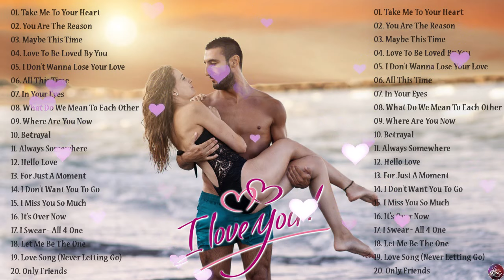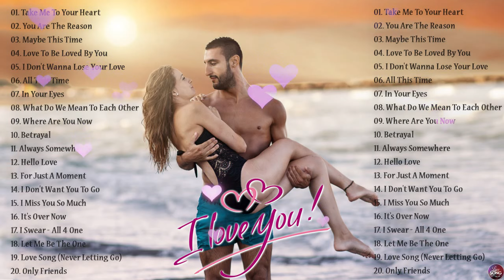Michael Learns To Rock Greatest Hits Full Album💓The Best Of Michael Learns To Rock 💓 Love Songs Ever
👍 Follow Love Songs Romantic
best love songs ever best rock songs ever greatest love songs of all time best rock ballads rock love songs romantic country love songs classic rock songs